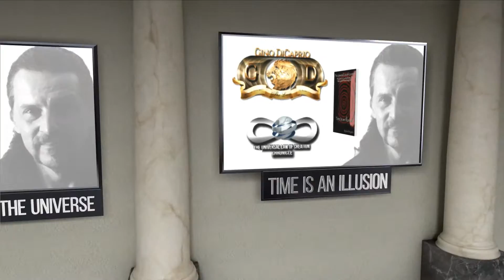The Universal Law of Creation, Chronicles - Official Intro 7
• Book I: Secrets and Laws of the Universe ~ Revised Edition

• Book I: Secrets and Laws of the Universe ~ Exclusive Cover at Thai Princess Bookshop

• Book II: Time is an Illusion: - Unedited Edition

• Book II: Time is an Illusion - Edited Edition

• Book III: Illuminatis The Ones and The Shadows:  - Unedited Edition

• Book III: Illuminatis The Ones and The Shadows- Edited Edition

• Book IV: Secret Hidden Message